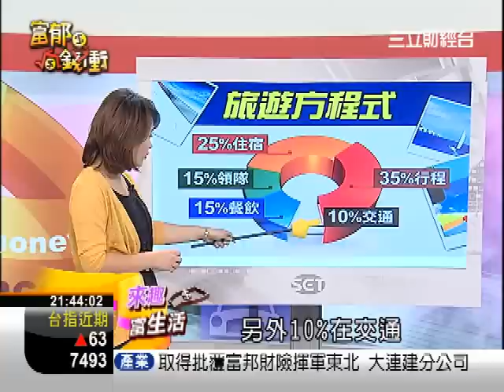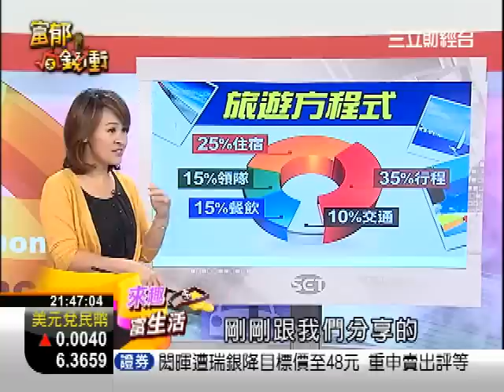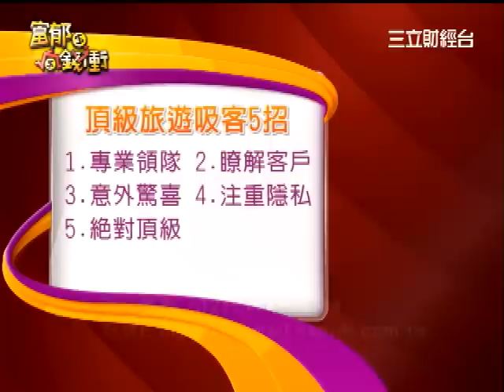富郁向錢衝0816-3.WMV